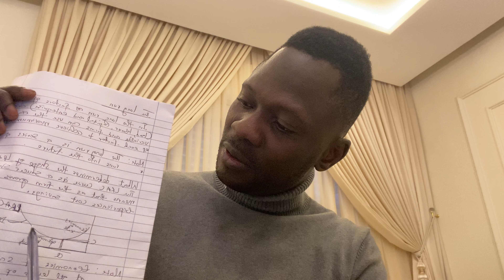Positive Economics (The Long Run)